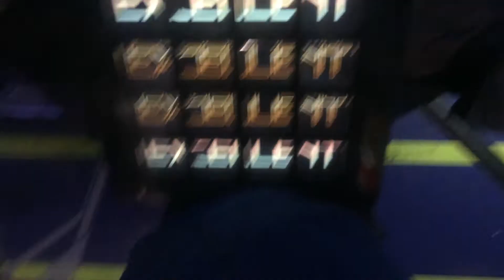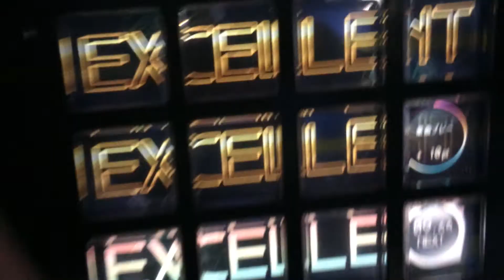【jubeat saucer fulfill】 Ha・lle・lu・jah (EXT) EXC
player:W-FACE.T 再EXCです！たまたまフルチャレで一発でEXCでちゃいましたwwwww 運指参考にどうぞ！！